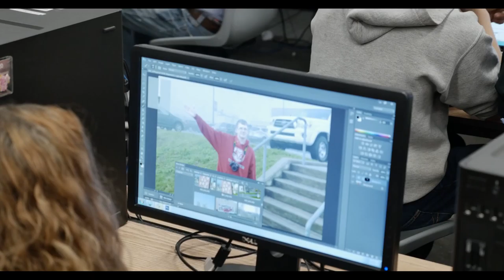Dover Area High School CTE Commercial Advertising Art Overview (Video 2)